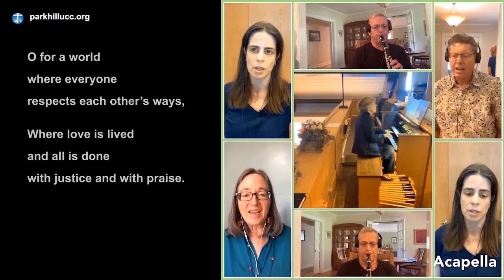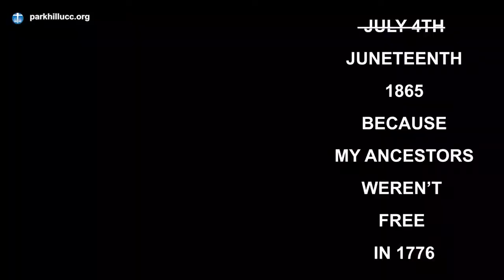What would make America beautiful to you? 7-4-21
Park Hill Congregational UCC online worship service for Sunday, July 4, 2021

What would make America beautiful to you?

Speakers: Chris Evans-Klock and Kim Brewer, Members of Park Hill UCC

Music:  World Peace Prayer: Lead us From Death to Life, refrain by Satish Kumar, verse by Marty Haugen (STILL ALL THE ANGRY CRIES)
Billie Busby Smith, piano and keyboard; Jock Yoder, Patti Knapp, and Mindee Forman, vocals; Sid Smith, clarinet

Speakers:  Kat Gaskins and Lily Alves Bane, Members of Park Hill UCC

Music:  O for a World where Everyone by Miriam Therese Winter (AZMON) – verses 1-3
Billie Busby Smith, organ; Mindee Forman, Mary Ellen Garrett, Jock Yoder, vocals; Sid Smith, clarinet

Speakers:  Paula Sibal, Trip Coordinator, Re-Member on the Pine Ridge Reservation, and Karen Collier, Member of Park Hill UCC

Video:  Breathe

Speakers:  Alex Landau, Co-Founder, Denver Justice Project, and Phil Campbell, former pastor,

Music:  How Beautiful, Our Spacious Skies (MATERNA) v4 lyrics by Miriam Therese Winter, music by Samuel A. Ward – verse 4
Billie Busby Smith, organ; Jock Yoder, Patti Knapp, Eydie McDaniel, Mindee Forman, Mary Ellen Garrett, vocals; Sid Smith, clarinet

Speaker:   Karla Yepes, Member of Park Hill, 2.0